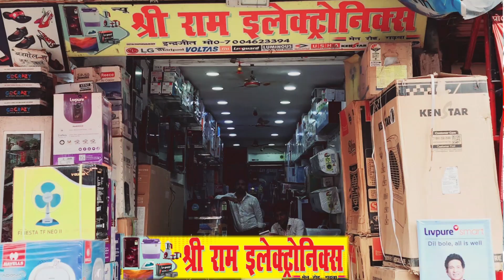बाल विकास परियोजना की ओर से बाल पोषण माह के तहत पोषण दिवस और प्रधानमंत्री पोषण दिवस मनाया गया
Gitansh Tv
यहां मिलेंगी खबरें लगातार ,
jharkhand news
Garhwa News
Palamu News